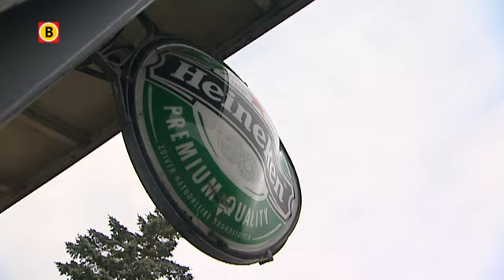Sharona uit Veen keert terug naar het café waar de elende voor haar begon.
Het waren spannende momenten voor Sharona Sonneveld. Zij was een van de mensen die oudjaarsdag werd opgepakt in Veen. "Ik stond in een café te drinken en toen realiseerde ik me dat het foute boel was", laat ze vrijdag aan Omroep Brabant weten. Zij is een van de verdachten die is vrijgelaten.